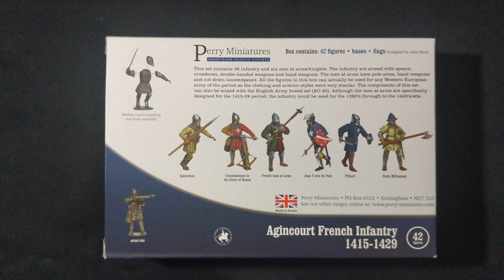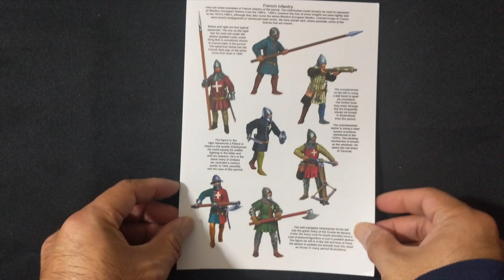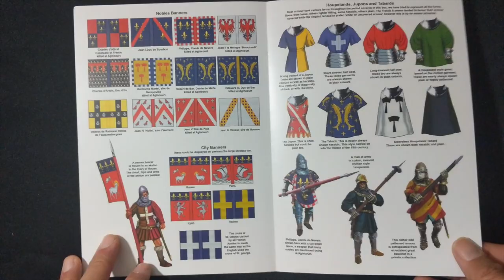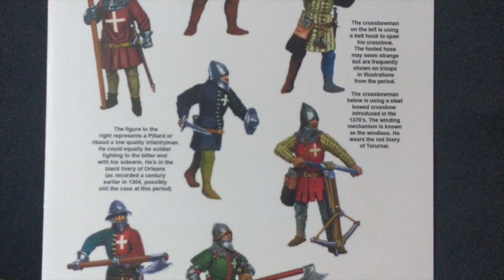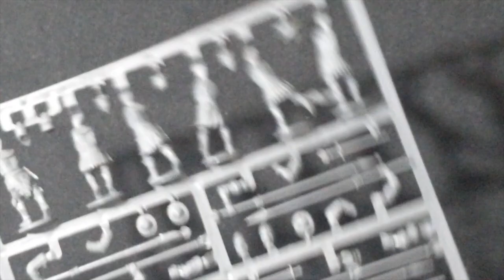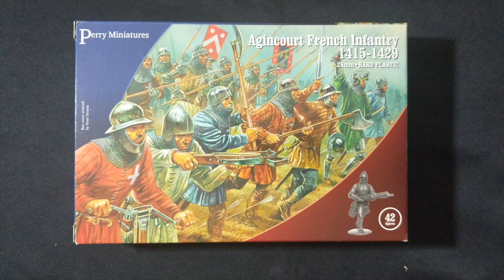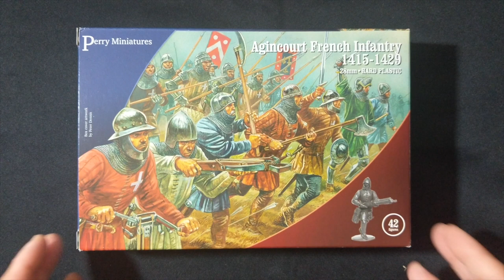Unboxing Perry Miniatures Agincourt French Infantry 1415 -1429 AO50 [Unboxing]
Watch as I unbox Perry Miniatures Agincourt French Infantry 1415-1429 AO50. I briefly go through the contents so you can see what you're getting when you purchase this excellent kit for your Medieval French Army for Hundred Years War.